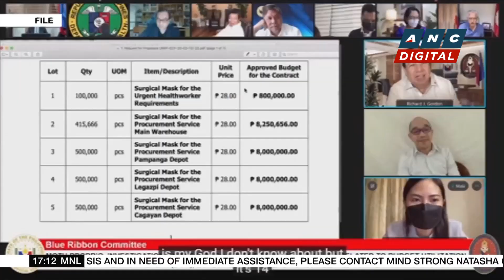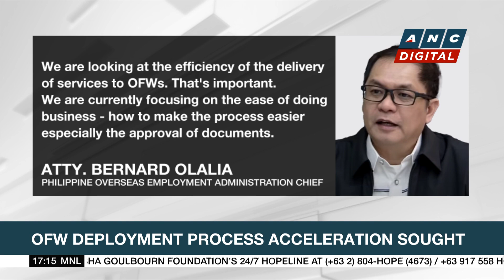PH logs 4,634 COVID-19 cases from June 20 to 26; average cases up by 53% | ANC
ANC Top Story: The Philippines’ COVID-19 tally — up by more than 4,600 in the past week.